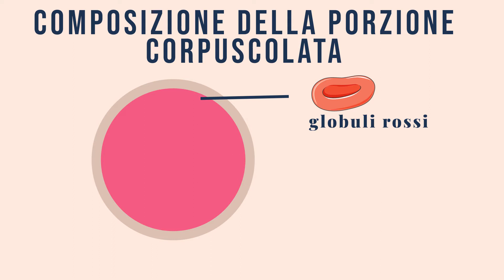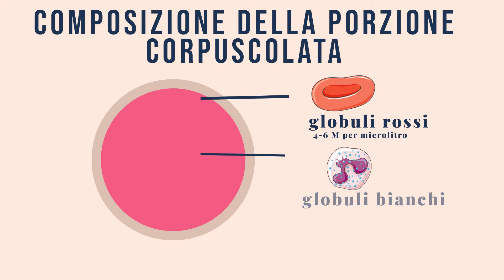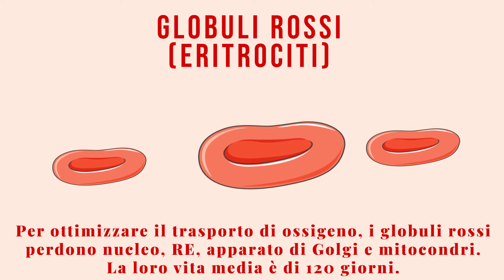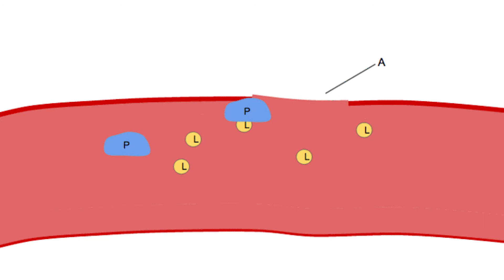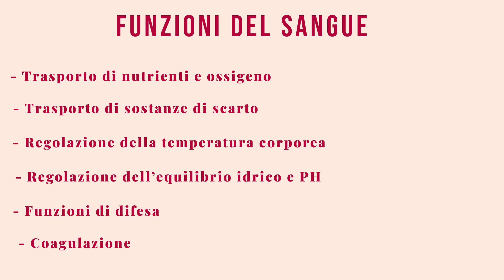Com'è fatto il Sangue? | Pillole di Scienza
In questa lezione vedremo la composizione del plasma e della porzione corpuscolata del sangue nonché le sue funzioni all'interno del nostro organismo.

Il sangue è un tessuto fluido presente negli animali dotati di apparato circolatorio, quindi anche nell'uomo; esso ha colore rosso (quello più chiaro è arterioso, quello più scuro venoso) e sapore ferroso, dovuto alla presenza del metallo in forma ossidata (+2). Assolve numerose funzioni essenziali, in primo luogo il trasporto di ossigeno e nutrienti alle cellule dell'organismo e la parallela rimozione da esse di anidride carbonica ed altri metaboliti. Inoltre, il sangue è molto importante perché contiene al suo interno le cellule del sistema immunitario e le proteine necessarie alla coagulazione.
- Come è formato il sangue?
- Cosa è il plasma e a cosa serve?
- Cosa sono i globuli rossi, globuli bianchi e piastrine? Quali sono le loro funzioni?
- Dove vengono prodotte le cellule del sangue?

00:00 Cos'è il sangue?
00:34 Il Plasma
00:47 Porzione corpuscolata
01:11 Globuli rossi (eritrociti)
02:18 Eritropoiesi
02:35 Globuli bianchi (leucociti)
02:55 Piastrine
03:37 Funzioni del sangue

CREDITI ALLE IMMAGINI UTILIZZATE E MODIFICATE PER IL VIDEO ▀▀▀▀▀▀▀▀▀▀▀▀▀▀▀▀▀▀▀▀▀▀▀▀▀▀▀▀▀▀▀▀▀▀▀▀▀▀▀▀▀▀